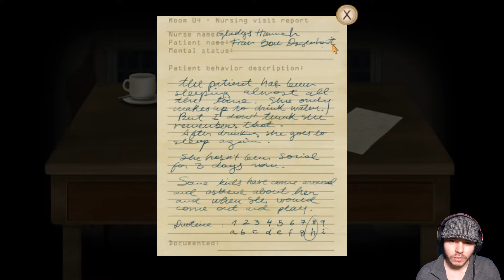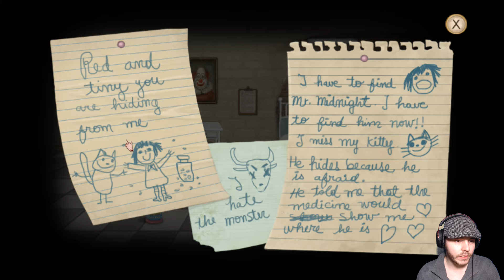Fran Bow: Girl You Got Issues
Today i am play Fran Bow and this girl has issues man but on top of her obsession with her cat and her insane hallucinations she does have a bad ass name Fran Bow Dagenhart and also her parents being brutally murdered by a demon you know i actually feel sorry for this girl so we will help her escape this hell.